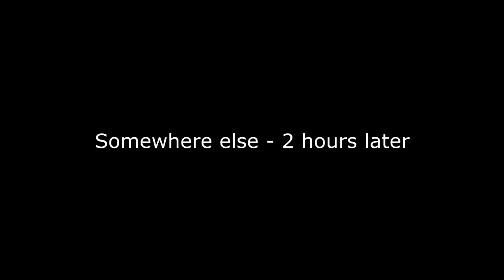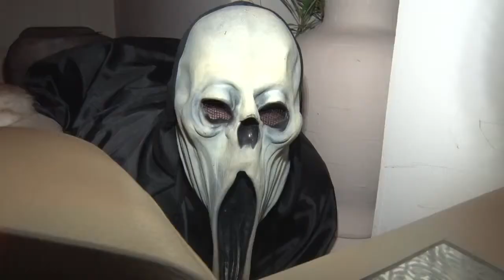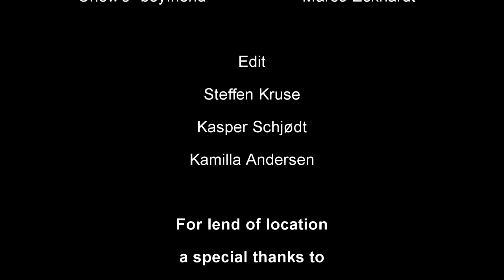Scary Cream, HF & VUC FYN Odense City Campus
Mediefag C, Eksamensfilm
Lavet af:
Kasper Jensen
Steffen Høj Kruse Olsen
Kamilla Maj Andersen